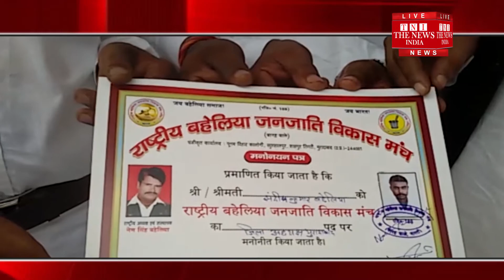first establishment day of National Bahelia development forum celebrate in Moradabad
मुरादाबाद थाना सिविल लाइन के अंबेडकर पार्क में राष्ट्रीय बहेलिया जनजाति विकास मंच का प्रथम स्थापना दिवस बड़ी धूमधाम व हर्षोल्लास के साथ मनाया गया